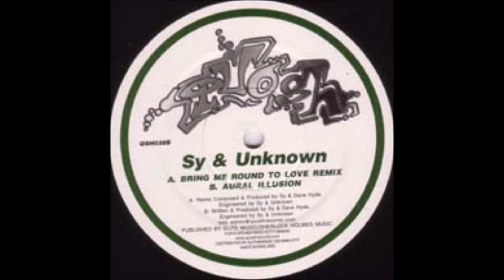Unreleased Gems - Sy And Unknown - Astral Illusion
Year: 2002
Genre: Happy Hardcore, Early UK Hardcore
Label: Quosh Records (Unreleased)
Notes: This is another early UK Hardcore release. Like the previous track I uploaded, you can hear how the genre is changing into UK Hardcore. I couldn't even find this track mixed anywhere on YouTube, so I've uploaded it for preservation.